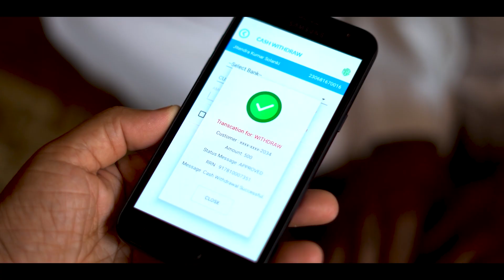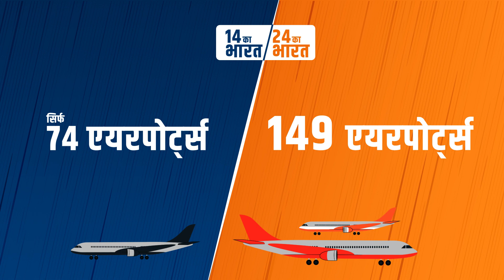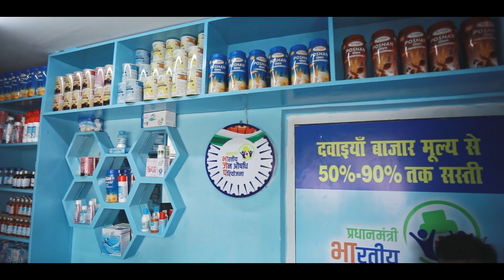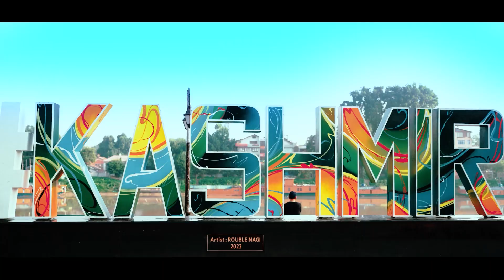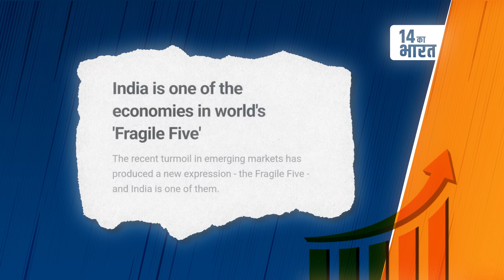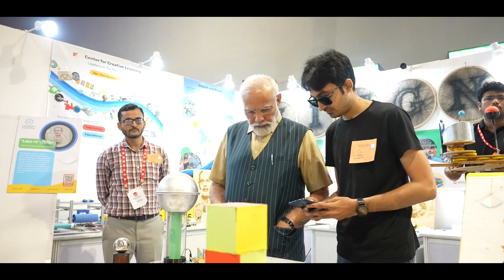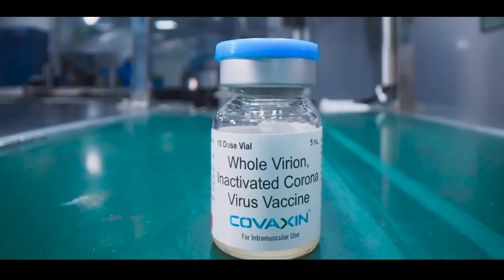2014 ka Bharat vs 2024 ka Bharat !